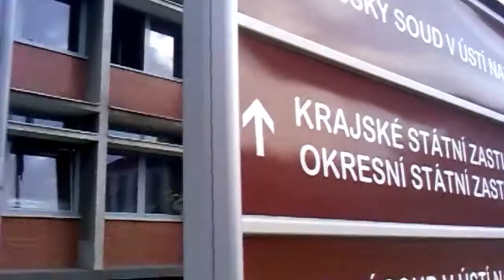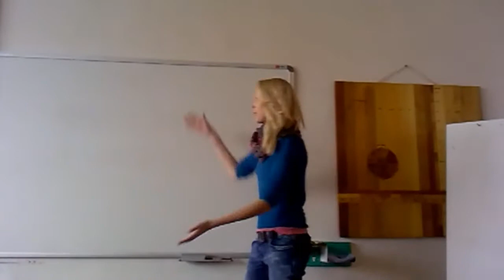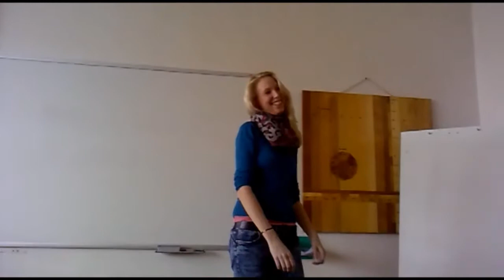Pedagogická fakulta Univerzity Jana Evangelisty Purkyně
Naše studia na PF UJEP - SPA 2012
Ohlednutí zpět - naše školní léta
Leta studií na UJEPu